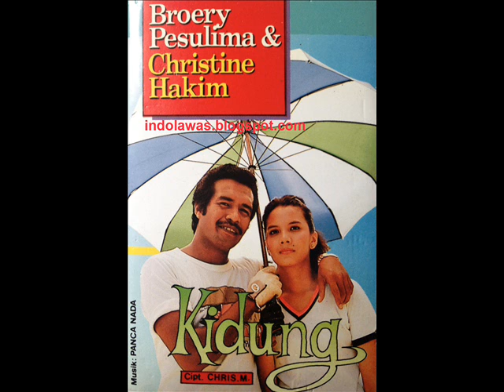BROERY MARANTIKA - HILANG TAK BERKESAN [BOWO Collect.]